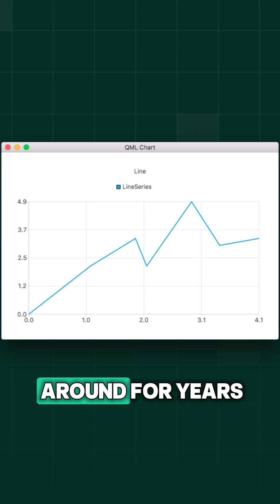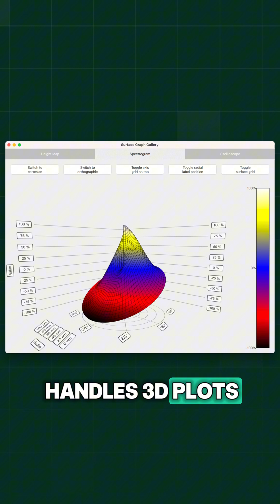Qt Charts and Qt Data Visualization worth it?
Trust a certified Qt Service Partner to build stunning, high-performance user interfaces.